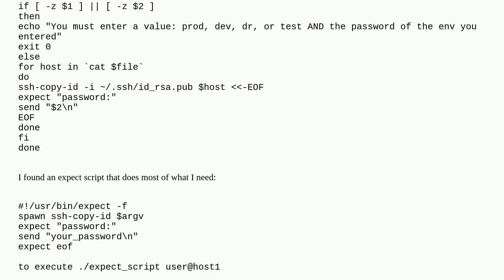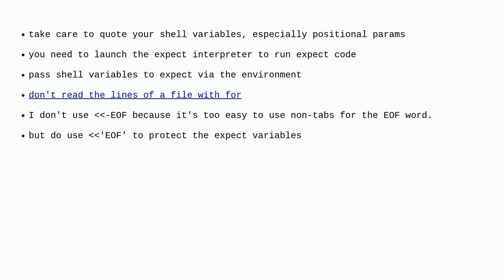expect usage in bash script or bash command in expect script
A special thanks goes out to the community

  bash scripting expect